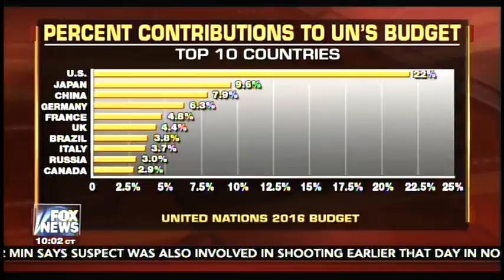President Trump's Plan to Slash Foreign Aid & UN Funding Sparks Debate • Forbes on Fox (03.18.2017)